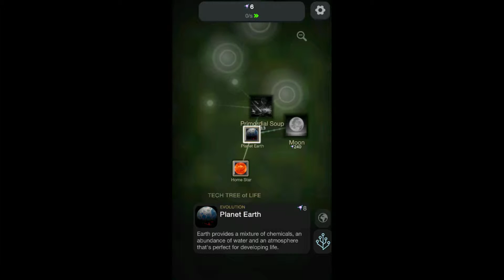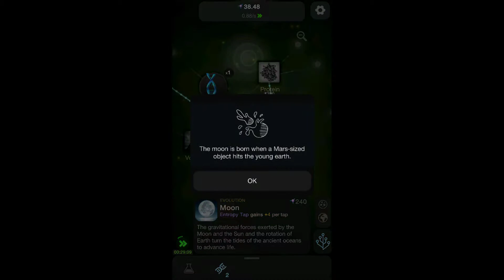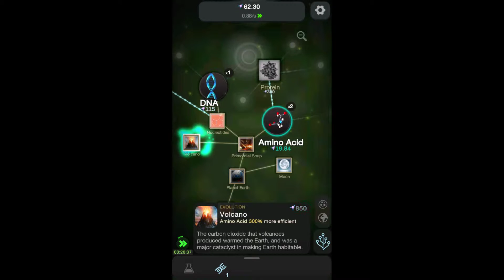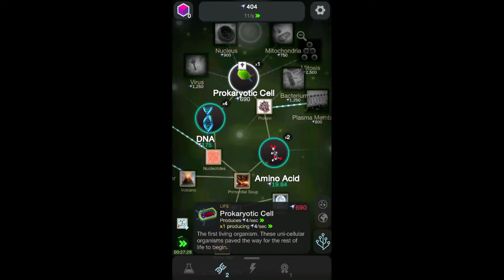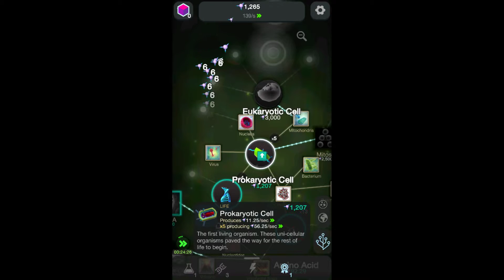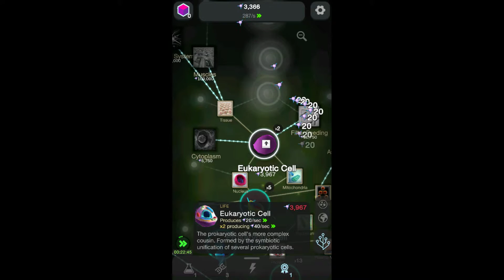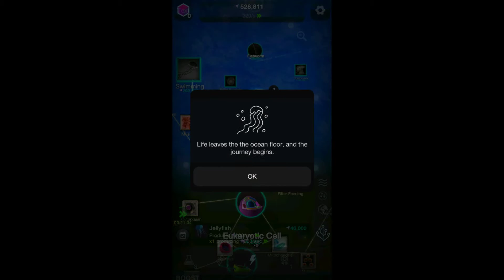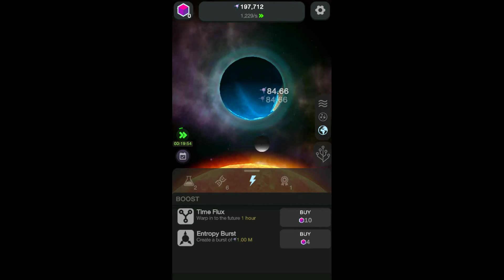CELL TO SINGULARITY EVOLUTION NEVER ENDS GAMEPLAY WALKTHROUGH EP 1 (ANDROID/IOS)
CELL TO SINGULARITY EVOLUTION NEVER ENDS ANDROID/IOS - Mobile Simulator Game.
Like if you want watch how i play this game again!